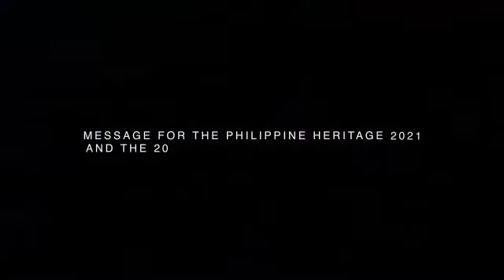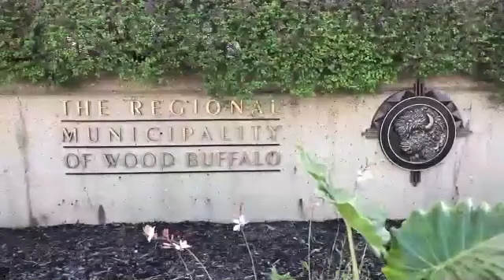Philippine Independence Day Celebration 2021